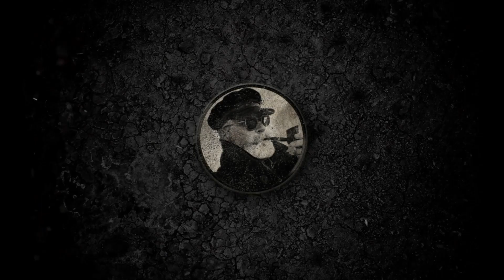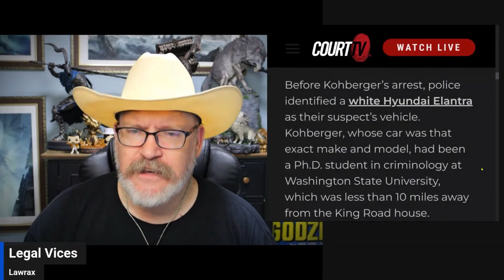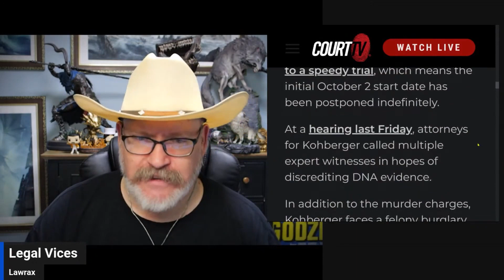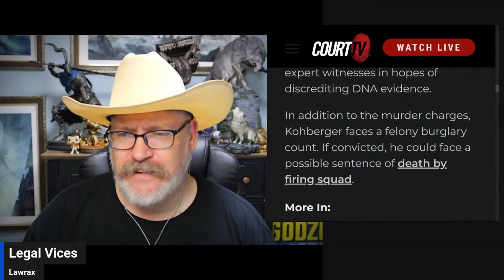Bryan Kohberger seeks to have all charges thrown out!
Kohberger wants all charges thrown out. (Spoiler: Ain't gonna happen!)